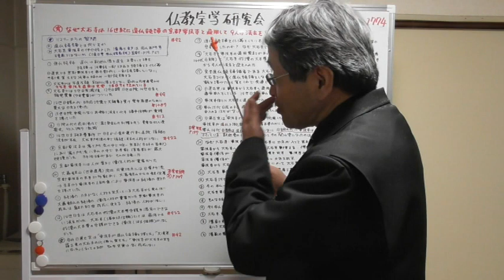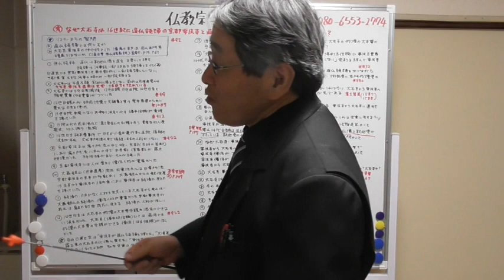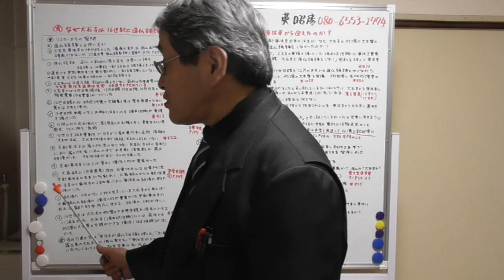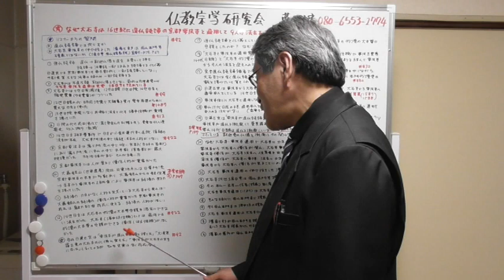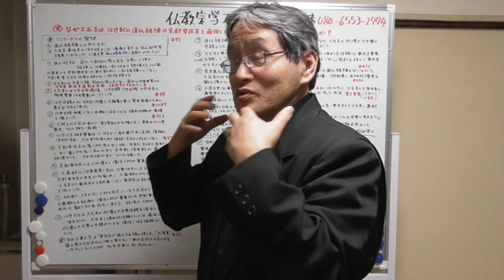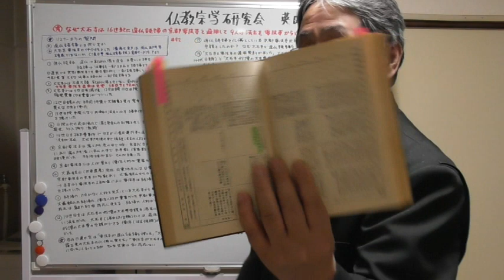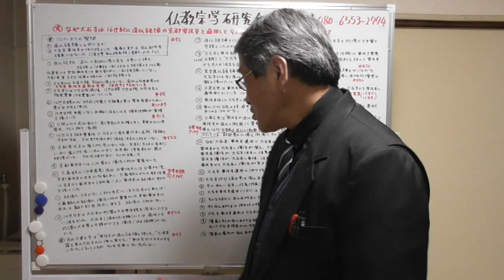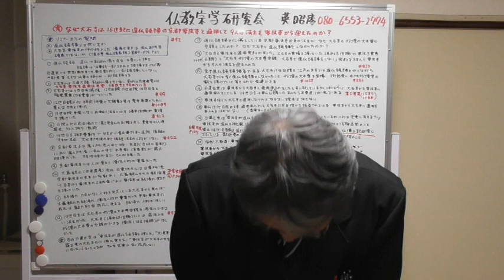1229 なぜ大石寺は16世紀に造仏読誦の京都要法寺と通用し9人の法主を要法寺から迎えたのか(?)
2018年6月にYouTubeのアカウントを取得。
2019年8月23日から動画配信を開始。仏教宗学研究会・公式チャンネルです。